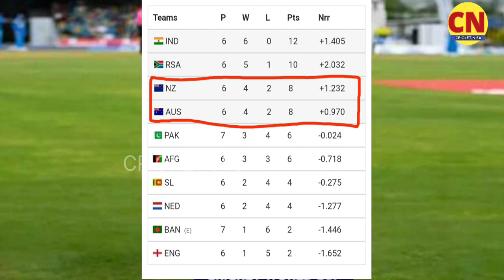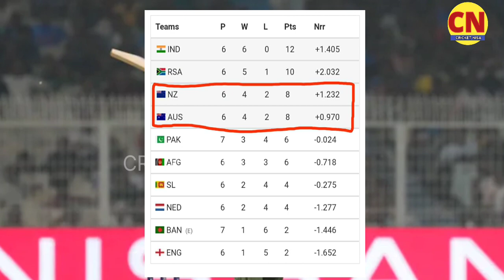India Vs Pakistan Faceoff In Cricket World Cup 2023 'Once Again'? Here's How It Can Happen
India vs Pakistan in ICC Cricket World Cup 2023 semi-final 2The second semi-final will be played between 2nd and 3rd placed teams of the league stage. If India and Pakistan secure second and third positions (or vice versa), they will square off in ICC Cricket World Cup 2023 semi-final number 2.